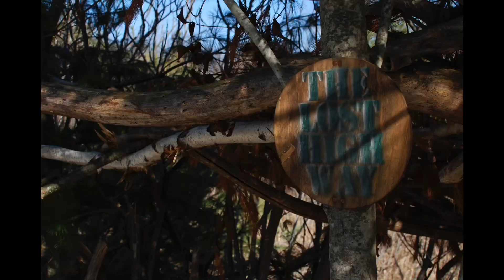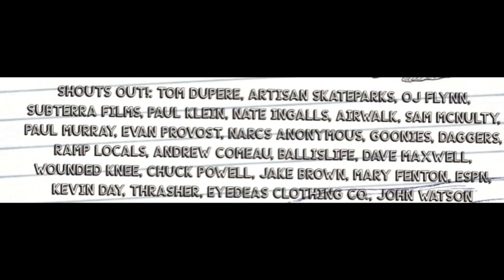MONGOCHATTER EPISODE 8: TOM DUPERE